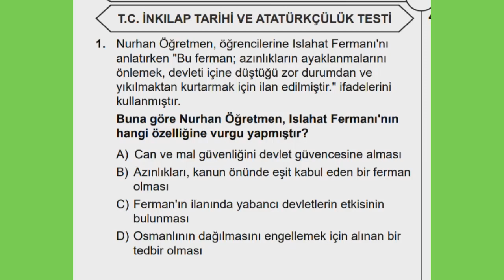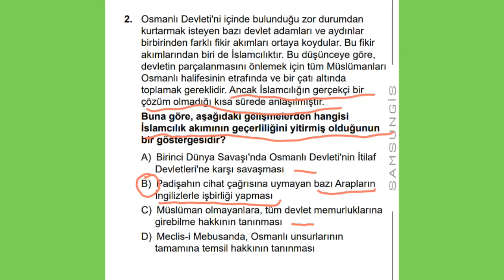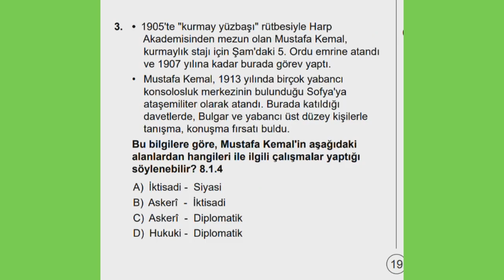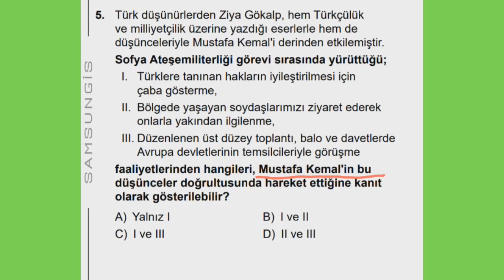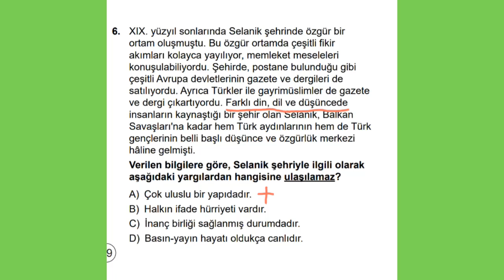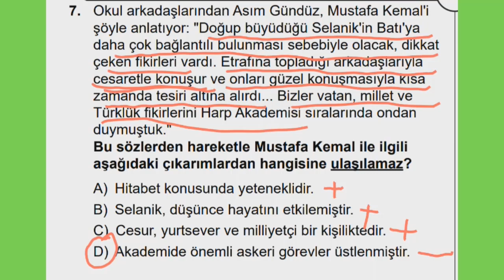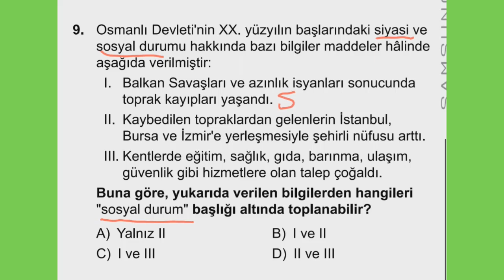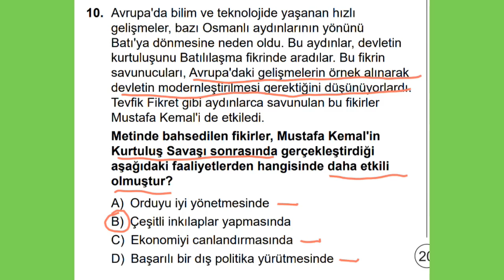Samgis LGS -1 T.C. İnkılap Tar. ve Ata. Sorularının Çözümleri